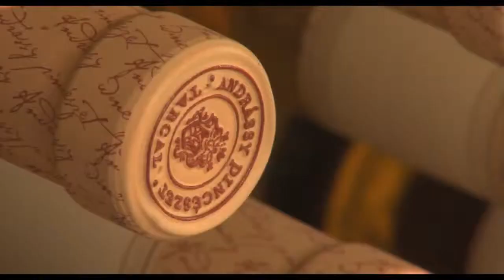ARMENIA LOVE BUDAPEST and Hunting in North Hungary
Hungry  vs $$$. Killdim production Ramil Seferov Azadlıqda
Ramil Safarov Freedom